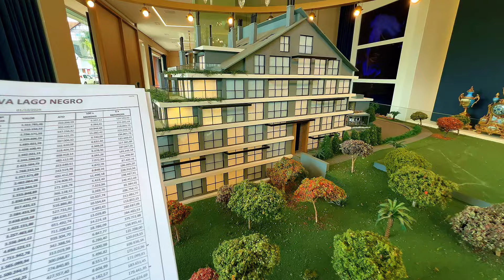RISERVA LAGO NEGRO GRAMADO “ O Mais Esperado lançamento Imobiliário ￼do ano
ENTRE EM CONTATO AGORA MESMO

O Primeiro empreendimento escalonado de Gramado.

Riserva Lago Negro é um empreendimento de tirar o fôlego. O primeiro empreendimento escalonado de Gramado, trás uma sensação de movimento e fluidez com diferentes elementos arquitetônicos e paisagísticos.

Aproveitamento do espaço em áreas com topografia irregular, os terraços escalonados permitem utilizar o espaço de forma mais eficiente, criando plataformas planas e utilizâveis em áreas que, de outra forma, seriam inutilizáveis.

Projetado para acomodar áreas verdes, jardins, plantas e até mesmo pequenas árvores, contribuindo para a criação de espaços ao ar livre agradáveis, proporcionando uma maior área de vegetação.

Vista panorâmica: ao criar diferentes níveis, privilegiamos a vista para o vale.